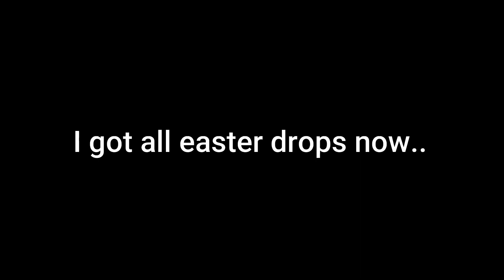Last egg..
Finally